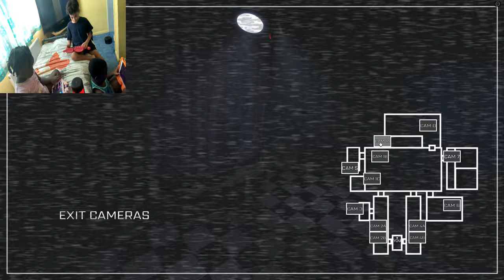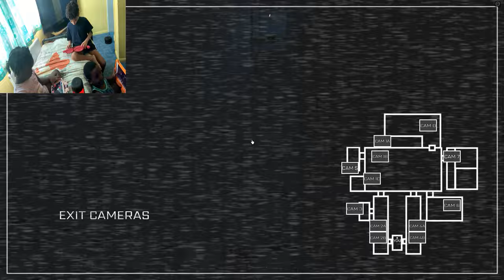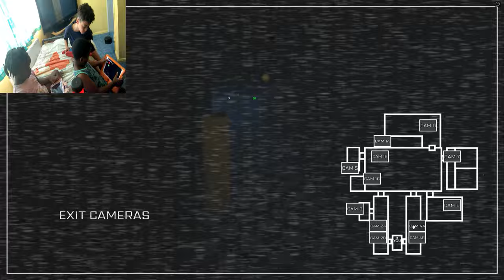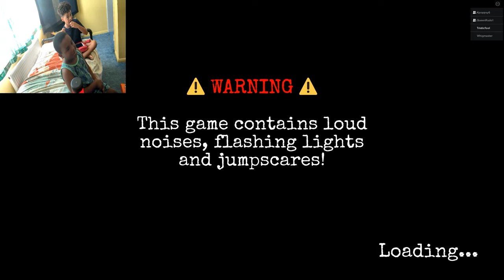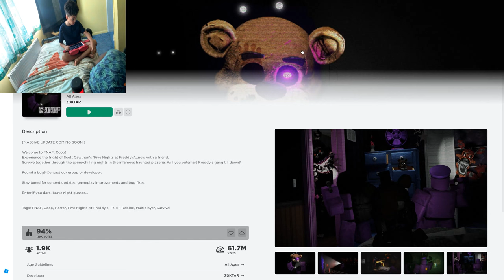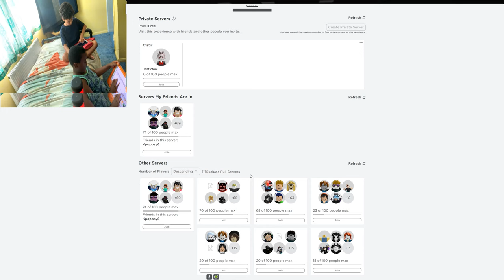Kyle, Anthony , Rudo and Quinlan playing roblox, part 2